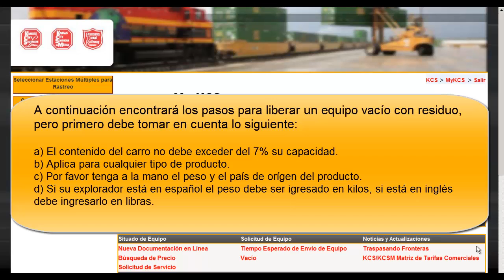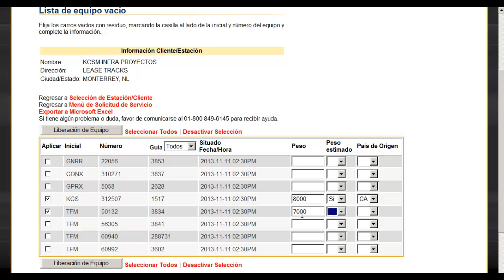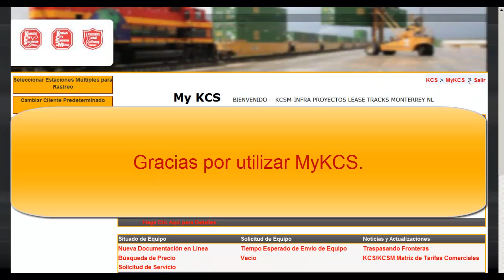Vacio con Residuo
Bienvenido al tutorial de MyKCS para Liberación de equipo vacío con residuo.